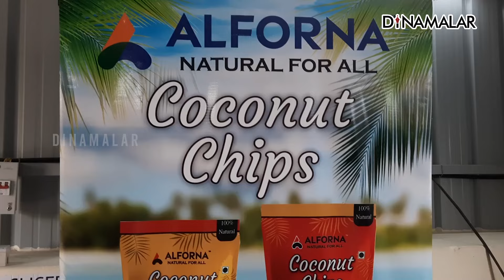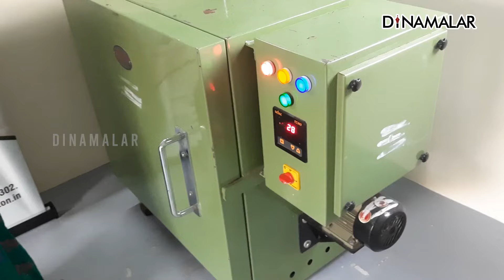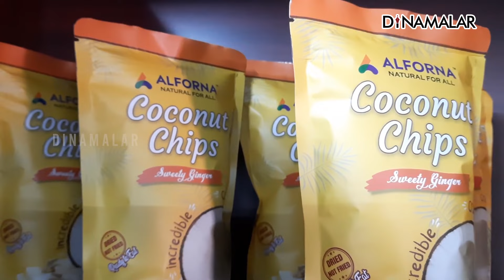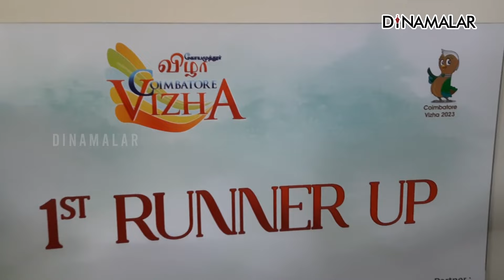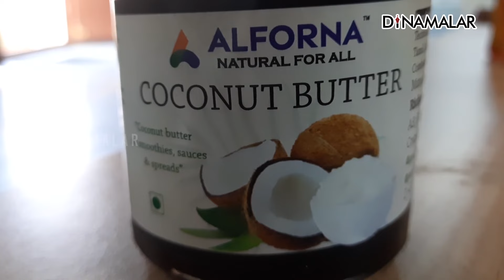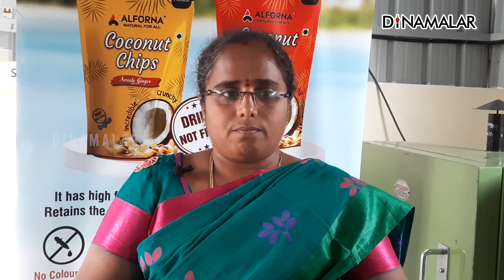வெளிநாடுகளுக்கு பறக்கும் புதுமையான தேங்காய் சிப்ஸ்... | Coconut Chips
விவசாய விளைபொருட்களை அப்படியே விற்றால் அதை அடிமாட்டு விலைக்குத் தான் கேட்பார்கள். அப்படி விற்றால் உழவன் கணக்கு பார்த்தால் உழக்கு கூட மிஞ்சாது என்ற பழமொழிக்கு ஏற்ப விவசாயிக்கு நஷ்டம் தான் ஏற்படும். எனவே விவசாயத்தை லாபகரமாக செய்வது எப்படி? என்று, குறிப்பாக இளைய சமுதாயத்தினர் சிந்திக்க தொடங்கி விட்டனர். விவசாய விளைபொருட்களின் விலை வீழ்ச்சியில் இருந்து உருவானது தான் வேல்யூ ஆடடு பிராடக்ட்ஸ் என்று அழைக்கப்படும் மதிப்பு கூட்டிய பொருள். அப்படி ஒரு பொருள் தான் தேங்காய் சிப்ஸ். ஆனால் இந்த சிப்ஸ் எண்ணெயில் வறுக்கப்படுவதில்லை. உலர வைத்து தயாரிக்கப்படுகிறது. இதேபோல தேங்காயிலிருந்து என்னென்ன பொருட்களை பல மாதங்கள் வரை கெடாமல் பாதுகாத்து வைத்து மதிப்பு கூட்டிய பொருட்களாக விற்க முடியும் என்பதை இந்த செய்தி தொகுப்பு விவரிக்கிறது.